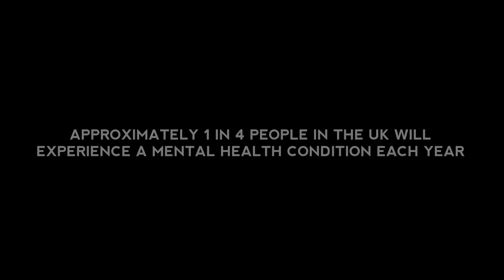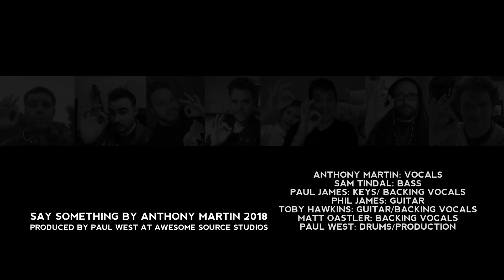Say Something by Anthony Martin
Say Something is a song I wrote about dealing with mental health issues.

I ran a little project on Facebook based on the itsoknottobeok campaign which received a lot of coverage in the media a little while back.

With just one Facebook post and no follow up; this video was created to help raise awareness of Mental Health issues.

Recorded at Awesome Source Studios in New Ash Green
Produced by Paul West

2018- Anthony Martin